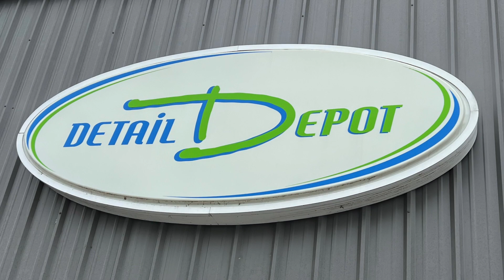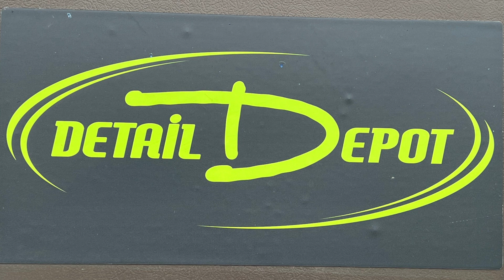Detail Depot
Detail Depot is Chattanooga's state-of-the-art detailing facility for the application of Paint Protection Film and Ceramic Coatings. We are Chattanooga's only certified installer for the highly advanced film technologies of STEK Paint Protection Film, the best in providing new car protection.
We also feature the highly rated products of CARPRO and are one of only 50 facilities in the United States authorized to install CQUARTZ Finest Reserve by CARPRO, the most advanced ceramic coating system on the market. We welcome your inquiries and would love to discuss which of our services is right for you.